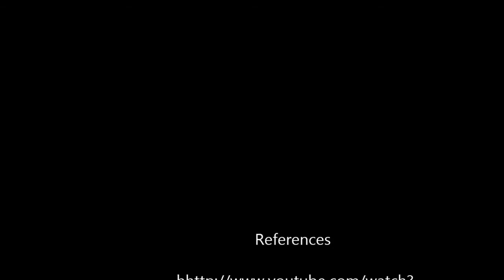My Movie edna adan 2